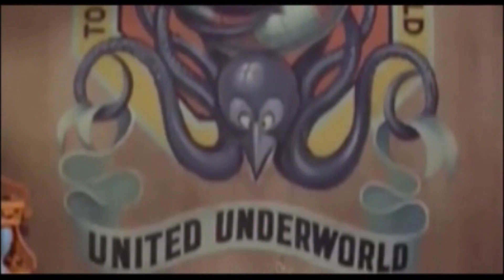Archie meets Batman '66 fan trailer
Trailer I made in anticipation for the upcoming comic crossover, starting this Wednesday!  I love Batman '66 and Riverdale, so this is what I came up with.
True, I know the story is not set in the world of the Riverdale show, and the actors are obviously not from the same time period, but I imagined an alternate universe, where Riverdale is set in a more wholesome, 1960's time. I was careful only to use Riverdale clips that did not indicate that they were in the 21st Century.

Also, note that the Catwoman who appears on the screen first in the video is Lee Meriwether, not Julie Newmar. This is intentional because Lee Meriwether's Catwoman is used on one of the variant covers even though the Julie Newmar version of the character is used in the comic.